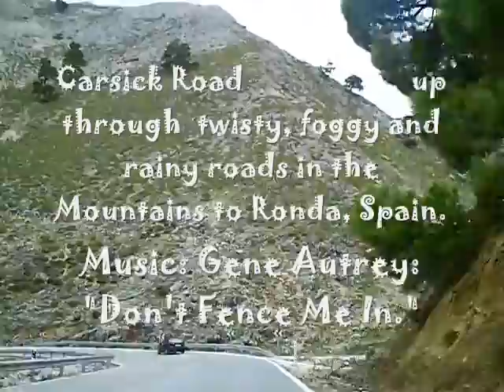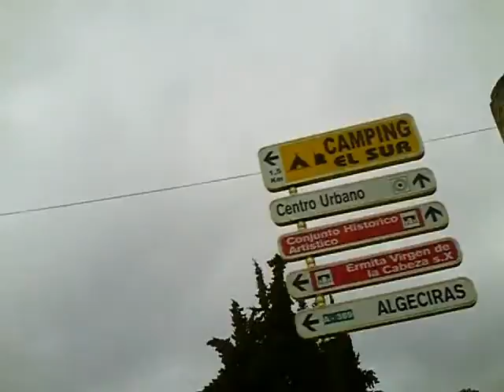rondavids gene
driving up to Ronda Spain